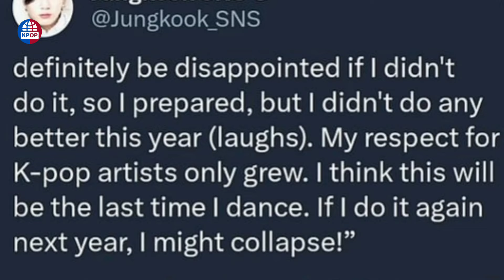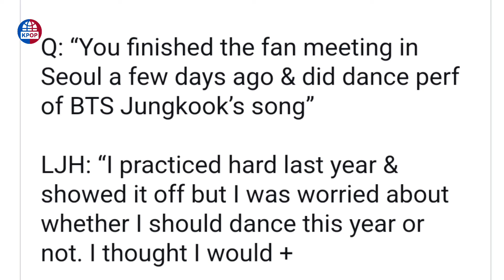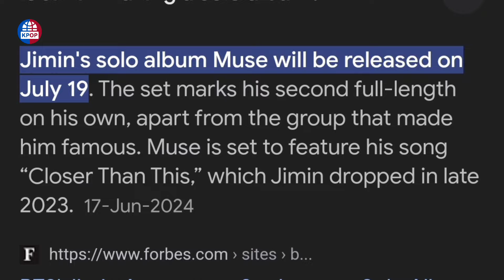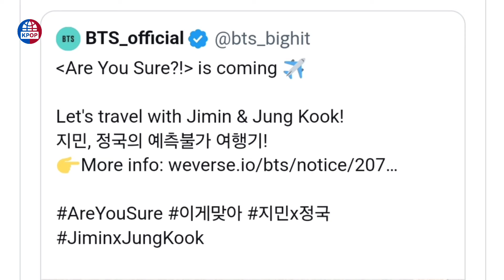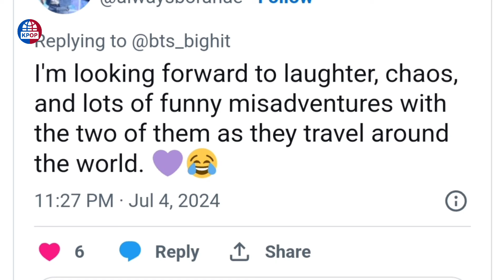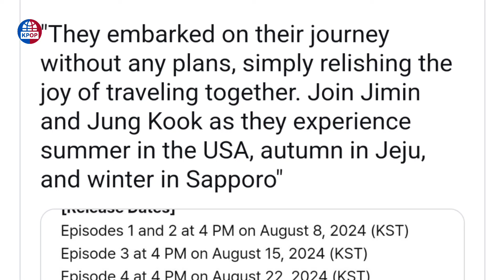BTS Jungkook Tops Billboard's K-pop Artist | Fans Excited for BTS Jimin & Jungkook's Travel Show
BTS's Jungkook has soared to the top of Billboard's first-ever Billboard K-Pop Artist 100 list. This exciting news arrives alongside the launch of Billboard Korea magazine, set for May, with its debut issue hitting shelves soon after.

00:00 Topics
00:21 Lee Je-Hoon opens up about his dance performance of BTS
05:24 BTS's Jungkook tops Billboard's K-pop artist chart.
08:17 BTS military Enlistment Drops K-pop album Sales
12:10 "Fans Excited for BTS Jimin & Jungkook's Travel Show 'Are You Sure?!'”